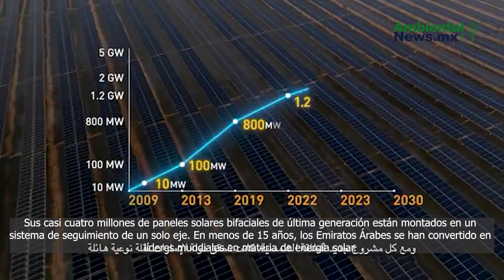Parque solar más grande del mundo está en Emiratos Árabes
🌞🇦🇪 Descubre el Parque Solar Al Dhafra en Abu Dabi, Emiratos Árabes Unidos. Es el más grande del mundo, generando energía limpia para 160,000 hogares. @TAQAGroup